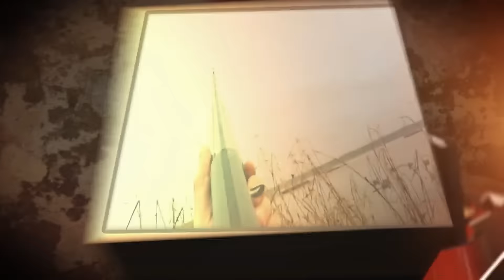Охота #64 закрытие сезона на лося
Если есть вопросы не стесняйтесь...

Смотрите также видео:

охота на кабана
охота на лося
охота на утку
охота с собаками

подводная охота на море
подводная охота в карьере